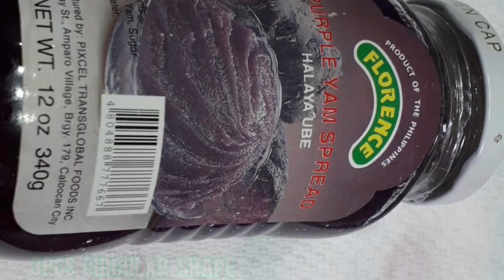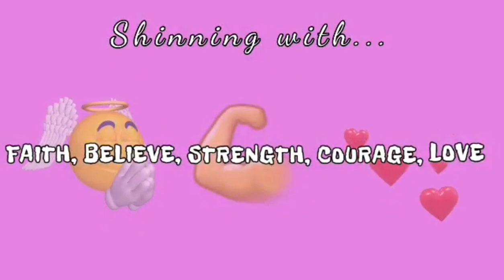HOW TO ASSEMBLE "UBE MOIST CAKE" | By Jenny 🇵🇭🇮🇹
Magandang Buhay Everyone😘

In this video I will show you how I assemble my ube moist cake. Hope you enjoy!

Ingredients:
3pcs Ube moist cake (size is to your own preference)
340g Ube jam (for filling)
340g Macapuno strings (for filling. pit aside a bit of macapuno for decoration as well)
Candied cherries (for decoration; quantity is up to taste)
Mini meringues (optional for decoration)
Edible small snowflakes (optional for decoration)
1tsp ube flavor (for the violet icing)
500ml Whipped cream (in half of the whipped cream I put 1tsp of ube flavoring for the violet icing)
Sugar syrup
Cake board
Parchement paper or aluminum foil

TIP: For the ube flavored icing you can also add food coloring to give it a more vibrant color. If you use powdered food coloring please let it melt in the cream first before whipping to avoind any lumps.

43rd done! Tune up for more tutorials🥰

SHINING with  . Faith,Love,Believe,Courage,Strength🥰😍😘